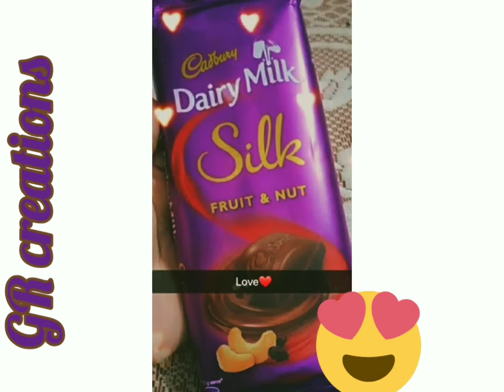dairy milk chocolate kiss me song ||gr creations